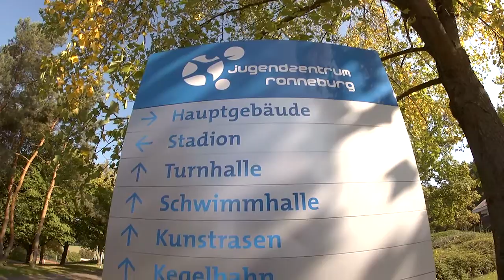Jugendzentrum Ronneburg Imagefilm Jugend- und Freizeiteinrichtungen des Main-Kinzig-Kreises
Das Jugend-, Bildungs- und Freizeitzentrum Ronneburg ist ein beliebtes Ziel für Schulen, Vereine und Verbände, die ihre Freizeit aktiv und abwechslungsreich gestalten wollen. Inmitten einer reizvollen Hügellandschaft in nächster Nähe der historischen Ronneburg erwarten Gäste neben dem abwechslungsreichen Freizeit- und Sportangebot auch ideale Vorraussetzungen für Seminare, Schulungen und Tagungen. Ein neues Gästehaus bietet durch seine Aufteilung der Wohneinheiten in Kombination mit dem Seminar- und Aufenthaltsraum die perfekte Umgebung für Ihre Fort- und Weiterbildungsveranstaltungen.
Für die sport- und freizeitpädagogische Arbeit stehen den Gästen ein Hallenschwimmbad, eine Sporthalle mit entsprechender Ausstattung, ein Stadion mit 400-Meter-Kunststofflaufbahn und Leichtathletik-Anlagen, ein Rasensportplatz sowie ein Kunstrasensportplatz zur Verfügung und laden zum Austoben ein. Der Freizeitgestaltung sind kaum Grenzen gesetzt. Auf unsere kleinen Gäste warten außerdem ein Spielplatz und eine große Spielwiesen. Grillmöglichkeiten an jedem Gästehaus sowie ein Lagerfeuerplatz runden unser Freitzeitangebot ab.